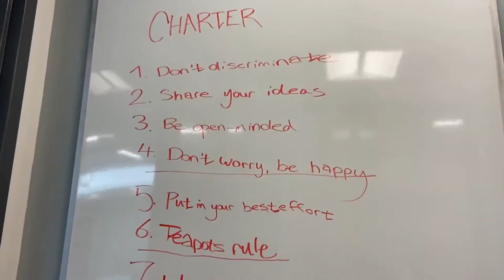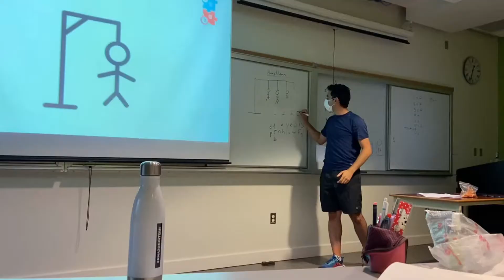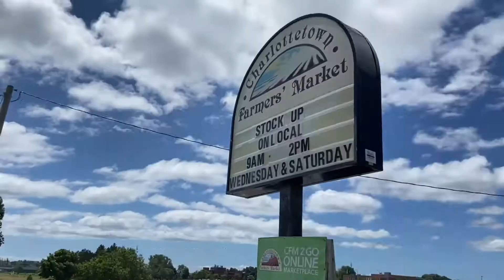SHAD VLOG!!!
moments of my july in pei with the best ppl ever! luv u guys ♡♡